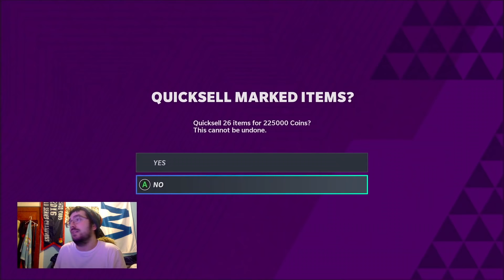INSANE TRAINING VARIETY PACK OPENING WITH *2 LTD PULLS AND 2 HULK GREEN REDUX PULLS* IN MADDEN 21!!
THESE PACKS ARE STILL INSANE! The best pack in the game still.